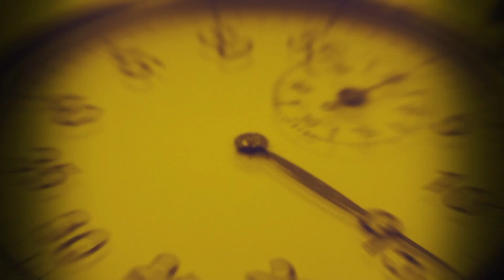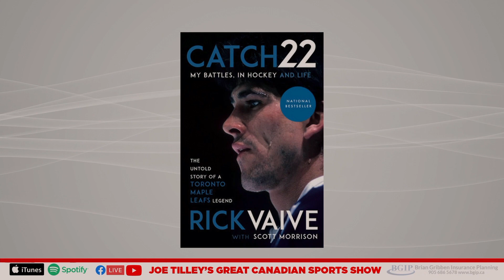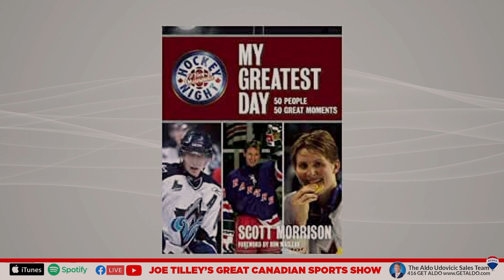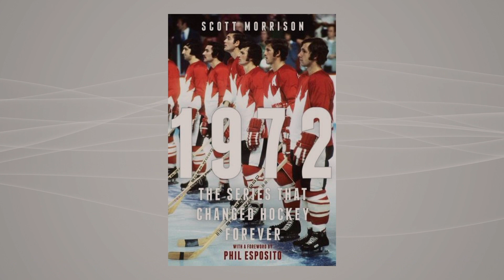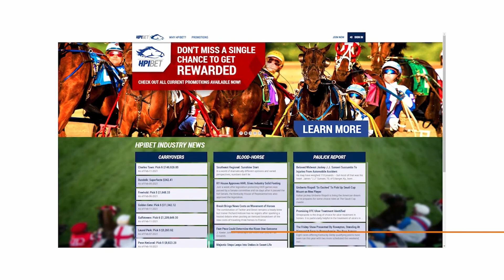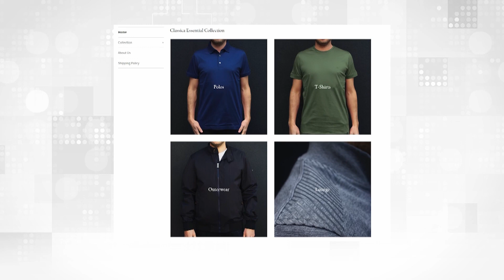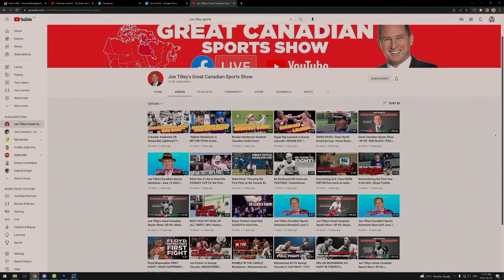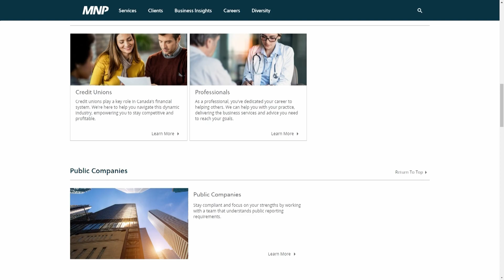Joe Tilley's Great Canadian Sports Show | Ep 134 | Scott Morrison's Epic Career in Canadian Sports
Scott Morrison, a true hockey expert, has an impressive track record in the sport. He played a crucial role in bringing the '87 Canada Cup team together and was instrumental in capturing the spirit of Espo's big heart in '72. With a background as Sports Editor for the Toronto Sun, a commentator on Hockey Night in Canada, and an Executive Producer of Hockey for Sportsnet, Morrison has established himself as a prominent figure in the hockey world. Notably, he has also served as the president of The Hockey Writers and has been honored with a place in the Hockey Hall of Fame. Morrison's expertise extends to discussing the NHL playoffs, the Toronto Maple Leafs, and various other hockey-related topics. His wealth of knowledge and experience make him a go-to source for insightful discussions about the sport.

Scott Morrison is a highly regarded Canadian sports journalist and commentator with more than 40 years of experience in hockey. He has held various notable positions, such as Sports Editor for the Toronto Sun and Executive Producer of Hockey for Sportsnet. Morrison has also been involved with Hockey Night in Canada and served as the president of the Professional Hockey Writers' Association. He is recognized for his extensive knowledge of the sport and his ability to connect with fans. Morrison is passionate about promoting hockey and supporting young players in their development. He has written extensively about major hockey events like the Canada Cup and the Stanley Cup playoffs, as well as conducting interviews with renowned players such as Wayne Gretzky, Mario Lemieux, and Sidney Crosby. Morrison's insights are highly sought after by both fans and media, and he is considered a respected ambassador for the game, dedicated to its growth and success.

Welcome to the Great Canadian Sports show! Interviews that takes you inside the minds of Canada's greatest athletes and sports icons. Join us as we sit down with sports legends and rising stars alike to discuss their journeys to greatness. From the thrill of victory to the agony of defeat, our interviews offer an intimate glimpse into the world of elite sports. We'll explore the highs and lows of their careers, the sacrifices they've made to get where they are, and the passion that drives them to keep pushing their limits. With a diverse range of sports and people represented, 'the Great Canadian Sports Show' showcases the depth and variety of Canada's athletic talent. Our guests will share their most memorable moments, their training routines, and their insights into what it takes to be a champion. With exclusive access and in-depth conversations, 'Great Canadian Sports Show' is the ultimate destination for anyone who loves sports and the people who make them great. Join us on this incredible journey – you won't want to miss a single episode!"